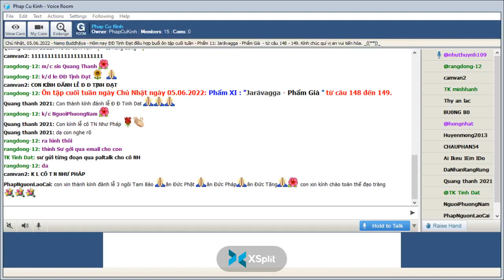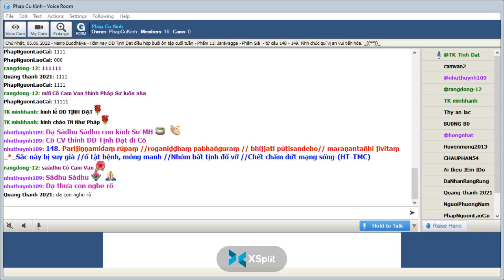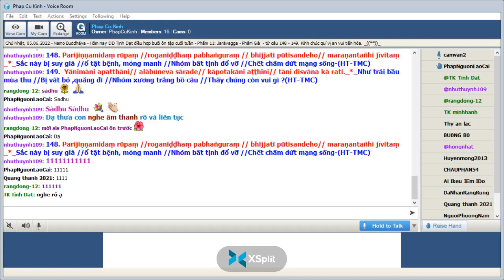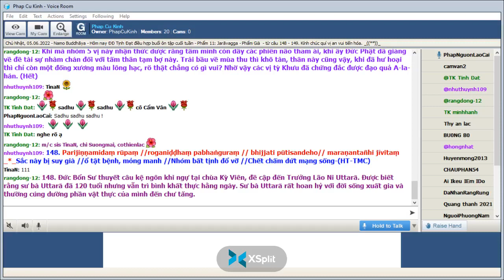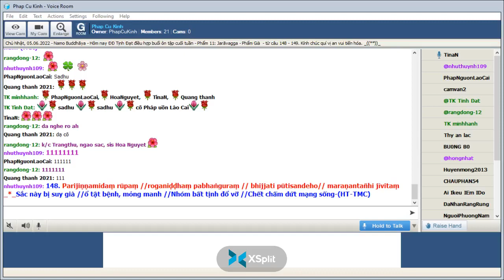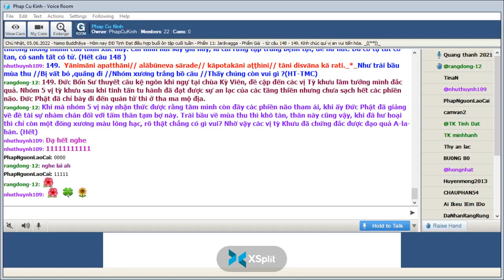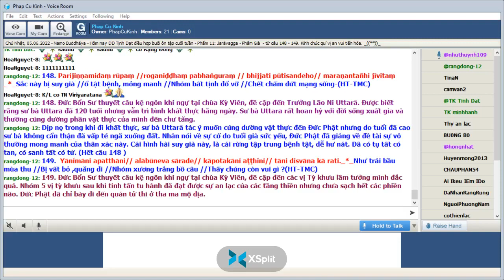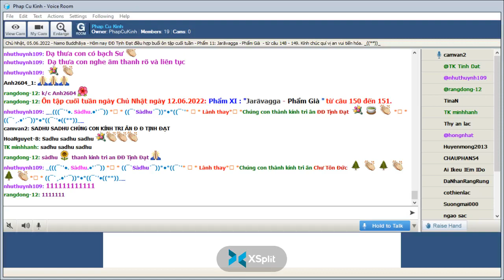Phap Cu Kinh Chủ Nhật June 05-2022.ĐĐ Tịnh Đạt hướng dẫn Ôn Bài Pháp Cú Kinh (Buổi 46).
ÔN TẬP- " Phẩm XI-Jaràvagga-Phẩm Già "-Bài 148 đến 149 -*-